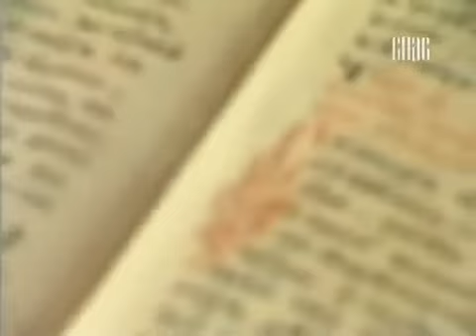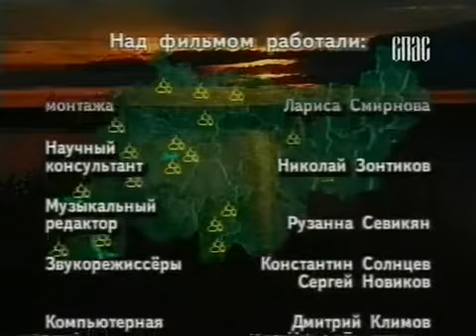фильм Макариево Унженский монастырь смотреть онлайн Правос